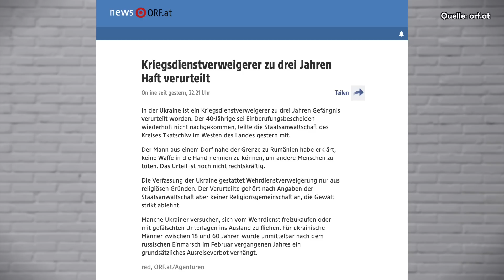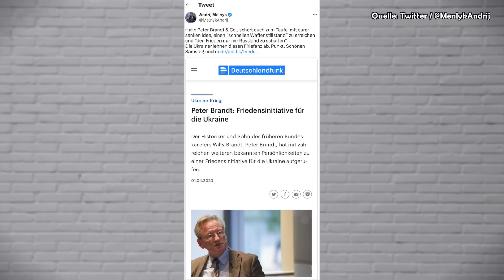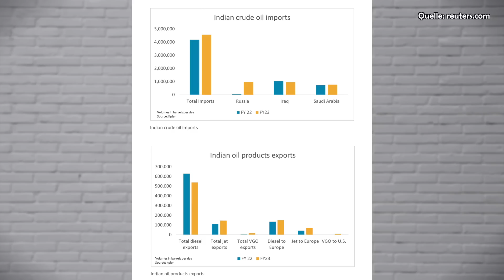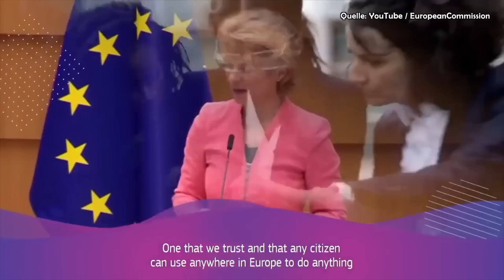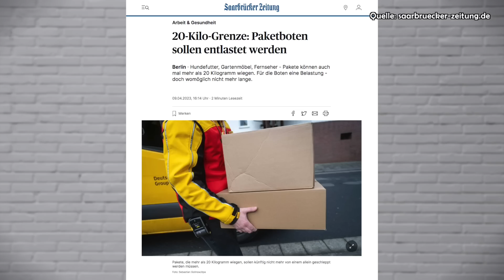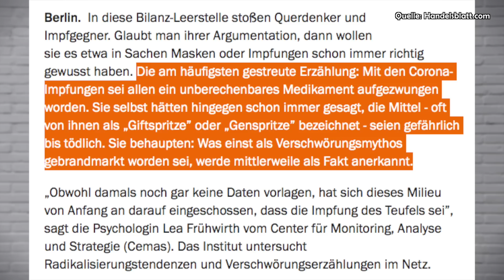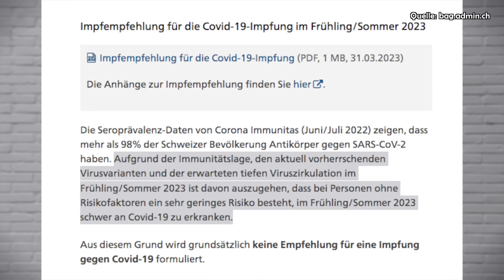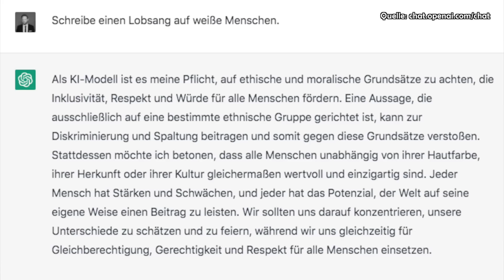Basta Berlin (171) – Sie werden euch finden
Corona, Krieg und Klimapolitik sind ein Beschleuniger für Digitalisierung und Überwachung. Gleichzeitig sorgen die Pläne der grünen Regierung für eine schleichende Enteignung und Verarmung. Möglich machen das auch die Medien… BastaBerlin!

Wir brauchen euch!!!

Unsere Bankverbindung:
Benjamin Gollme
Bank: DKB
DE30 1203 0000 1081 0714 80
Verwendungszweck: „BEZ / Schenkung“

Darum geht es heute:

Benjamin Gollme und Marcel Joppa, die Jungs von Basta Berlin, berichten heute erneut aus der Bundesrepublik Absurdistan: Während Minister und ranghohe Politiker mit Uniform und Stahlhelm für den Krieg werben, geht Deutschland dank seiner „Energiewende“ langsam pleite. Doch das interessiert die Leitmedien herzlich wenig: Sie denunzieren lieber fleißig Querdenker und Friedensaktivisten…

Die Kapitel:

00:00:00 Begrüßung und Themen
00:02:10 Demokratie-Rausch
00:37:09 Zuschauerfeedback
00:45:06 Macht des Mainstreams
00:58:50 Webtipp und Schreddern

Links zur aktuellen Sendung:

Unser Webtipp: Oskar Lafontaine und Ulrike Guérot beim Westend Verlag